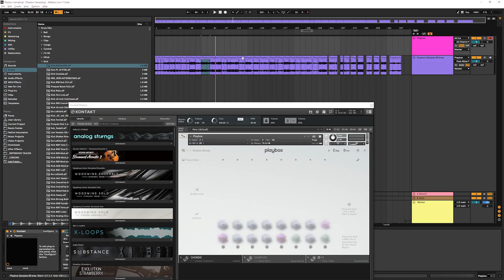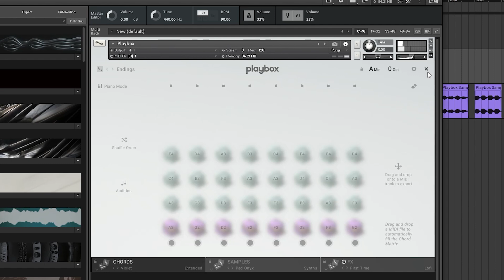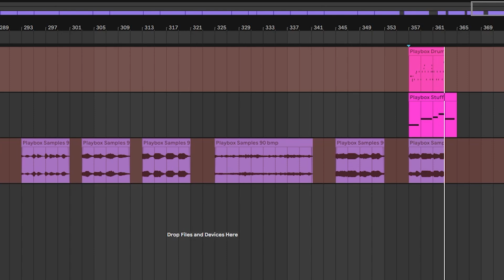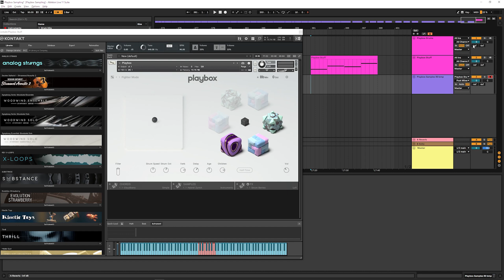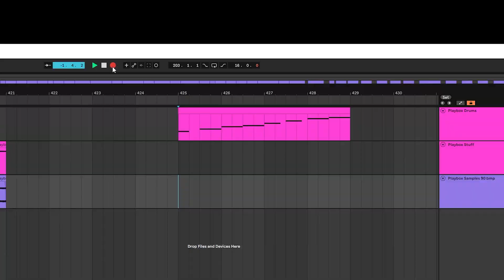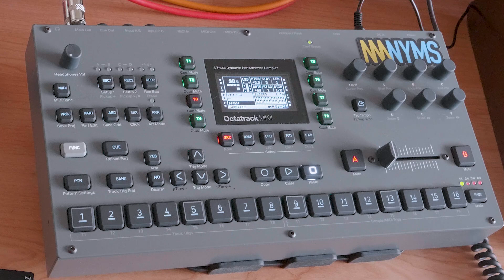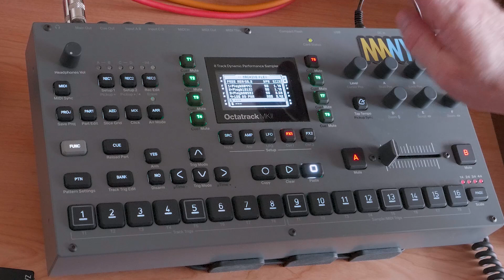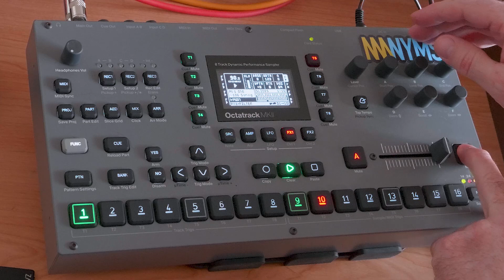Making Dumb Faces While Sampling NI Playbox for Octatrack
Playbox is a wild sample-based Kontakt Instrument by Native Instruments that offers some pretty immediately chop-ready results. In this video, we'll make some samples with Playbox and then I'll show you how I've been using the Octatrack for sample-based music.

00:00 sampling playbox
13:40 beat making on the octatrack